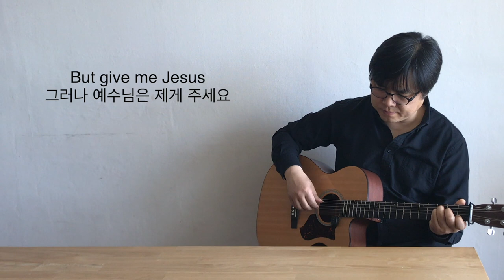고난주간 영상묵상_월요일_이길승